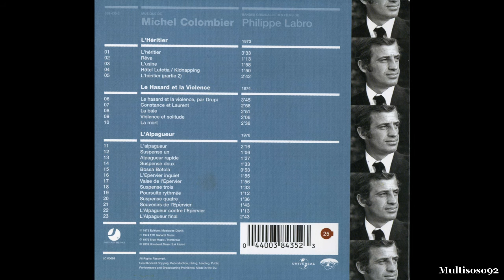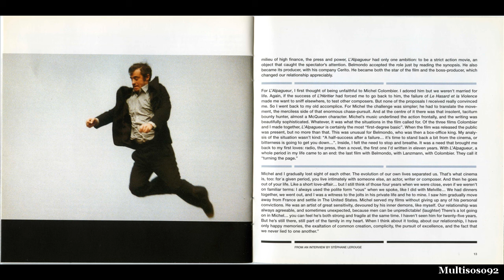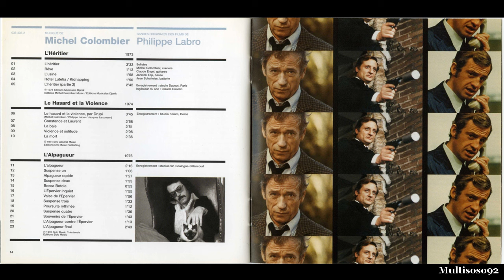Michel Colombier - Bandes Originales des Films de Philippe Labro - L'alpagueur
Michel Colombier
Bandes Originales des Films de Philippe Labro
L'alpagueur